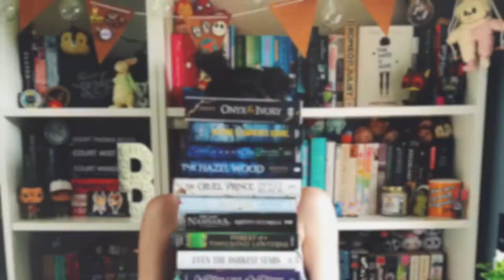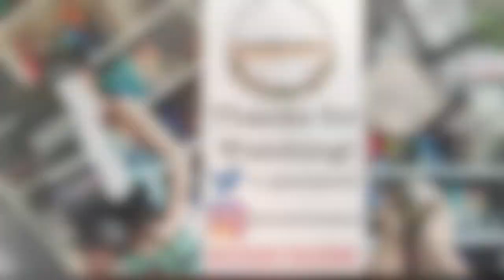June Wrap Up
How many books did you read this month? Any that you would recommend?